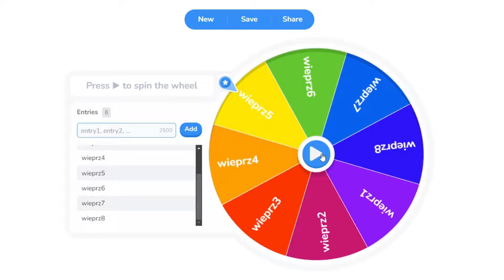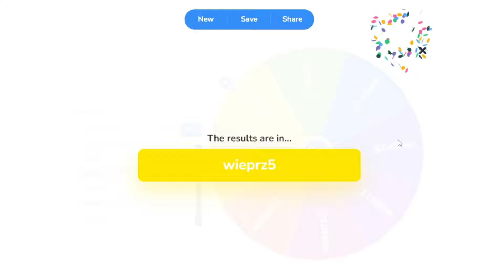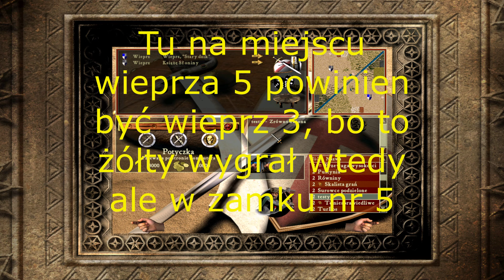TURNIEJ WIEPRZY, który zamek okaże się najsilniejszy! Twierdza Krzyżowiec!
Zapraszam do obejrzenia poprzednich odcinków, jeśli ktoś jeszcze nie widział!
Link do discorda serdecznie zapraszam!
Wpadnij pogadać na streamie! Twitch
Jeśli Ci się podobało zostaw like i suba!